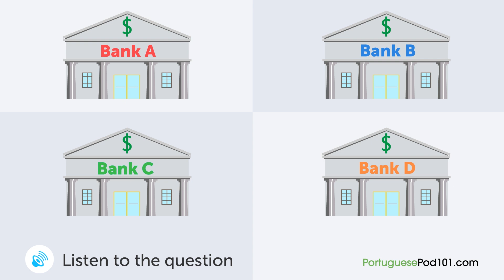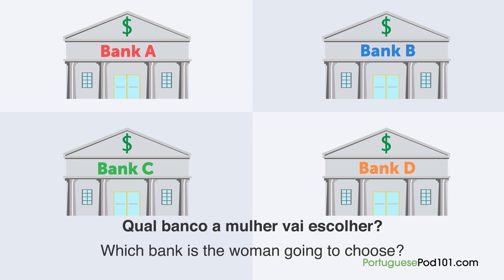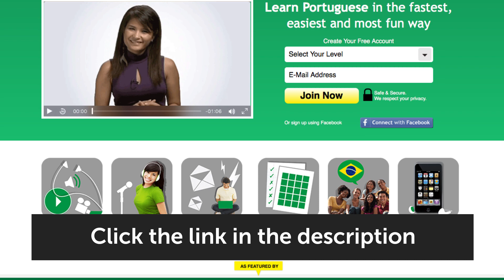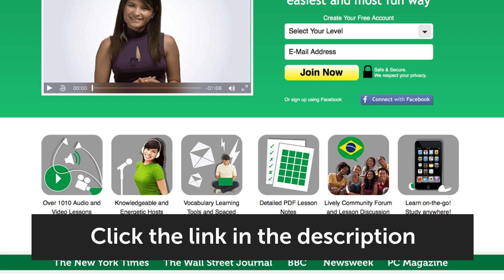Brazilian Portuguese Listening Practice - Which Bank Should You Choose in Brazil?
Save 20% on FULL Access to PortuguesePod101 with your YOUTUBE coupon for All subscriptions

In this lesson, you will improve your listening comprehension skills from a Portuguese conversation about choosing a bank.